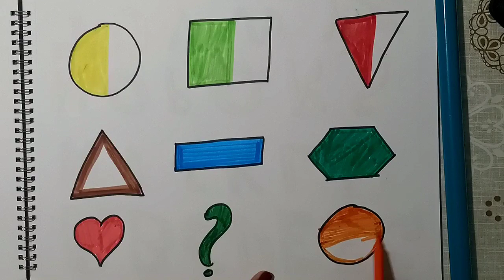Arrow+Heart Shapes drawing,Colors for kids|Toddler Learning videos,2d shapes song,preschool learning